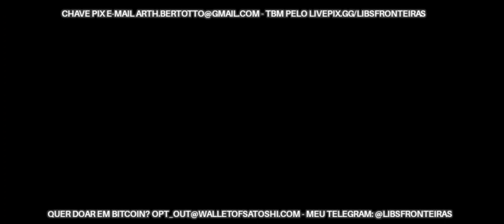#21 De Mazocruz a Moquegua no Peru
instagram do Leandro Troiano: @leandro_troiano31
Quer fazer uma doação em pix e ainda ter prioridade no seu comentário?
Link para fazer sua conta na WISE e obter seu cartão físico
Agradecimentos a @Pedaleria  @BikeeLegal  @Sobrevivencialismo  @Bitcoinheiros  @aventurasemfimm @PlanetaBitcoin